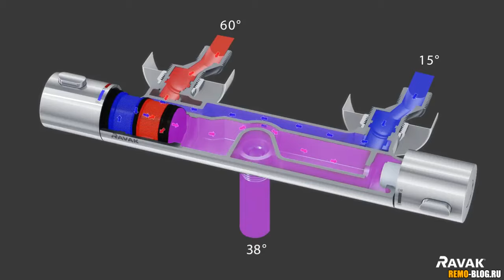Термостатический смеситель - ЧТО ЭТО ТАКОЕ?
Многие не знаю что такое термостатический смеситель и как он работает! Сегодня я вам расскажу на примере "Grohe New Tempesta Cosmopolitan 160". Небольшой мой отзыв